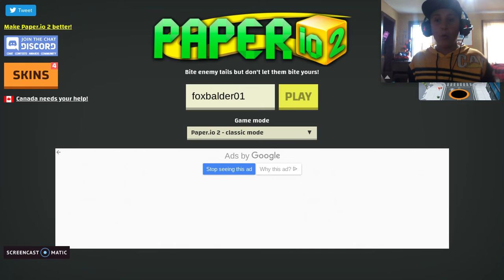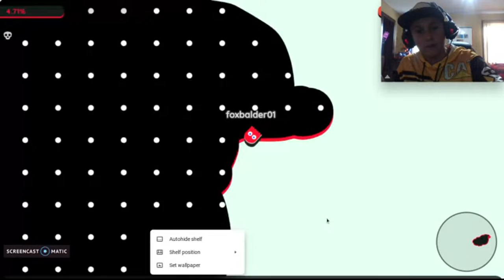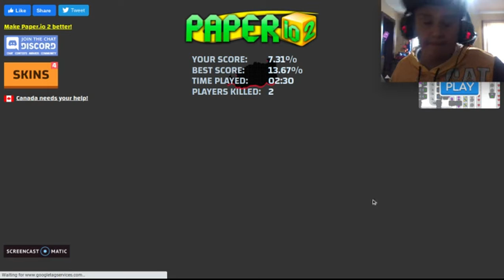34 subs special paper.io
out fox crew for more content